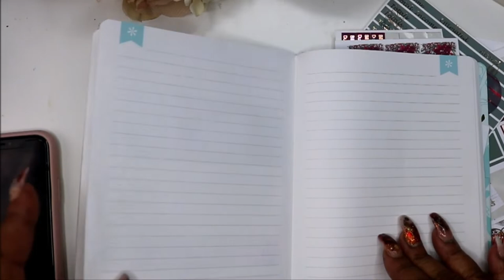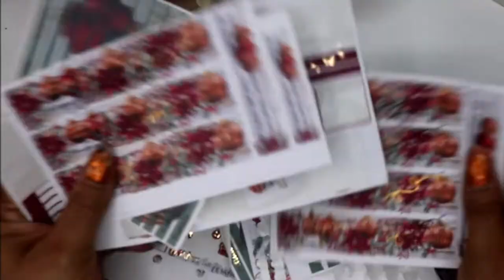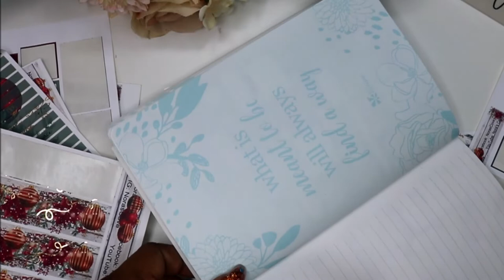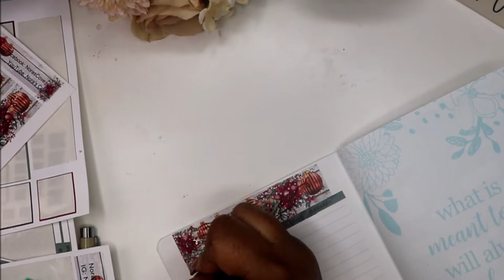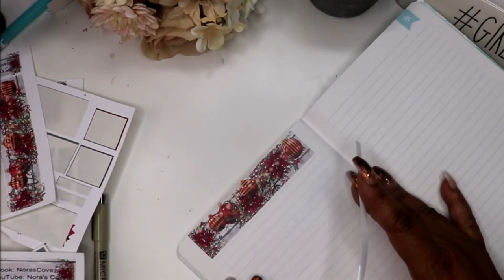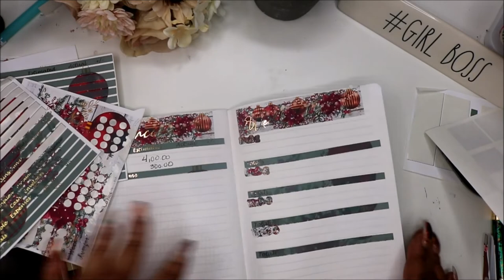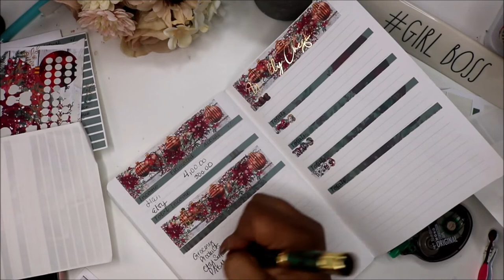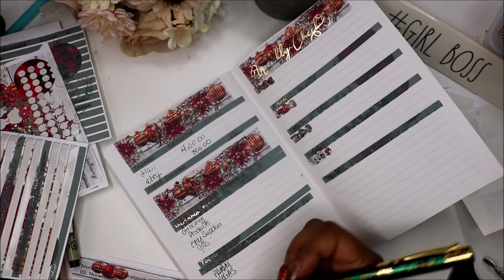INCONSISTENT INCOME | DECEMBER BUDGET WITH ME | SELF EMPLOYED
Hey friends!   Thanks for stopping by!   Today we are doing December's budget!